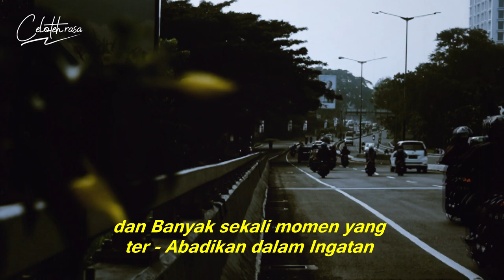RAMADHAN PERGI || CELOTEH RASA Eps.5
Tetep istiqomah dengan Amalan yang bisas dialksanakan saaat ada ramadhan yahhh men temen :)